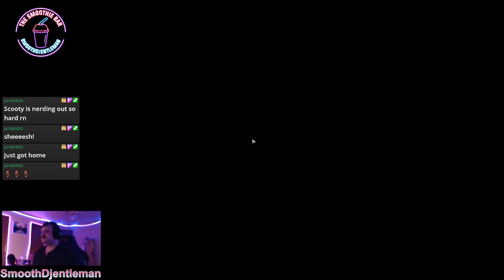Spittin' Lead in Dorms feat. Patience and Flicks - Escape from Tarkov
Got tired of working on Shooter Born in Heaven, so it was time to get my Dorms PMC kills!